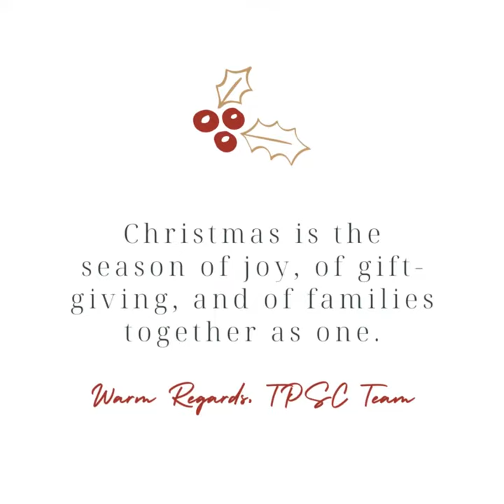Christmas Eve Celebration| Turning Point Studies Consultants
Christmas Eve Celebrating at Turning Point Studies Consultants Pvt Ltd - Head Office

If you are interested in Study Abroad, you are on the right platform. We are happy to help you.
 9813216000 | 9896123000 | [ 10 AM to 6 PM ]

TURNING POINT STUDIES CONSULTANTS PVT LTD IS ONE OF THE OLDEST AND INDIA'S MOST REPUTED OVERSEAS EDUCATION CONSULTANTS BASED OUT OF DELHI. WE HAVE MORE THAN 29 YEARS OF EXPERIENCE AND WE ARE A BRIDGE BETWEEN ASPIRING STUDENTS AND THEIR DREAM STUDY DESTINATIONS ABROAD.